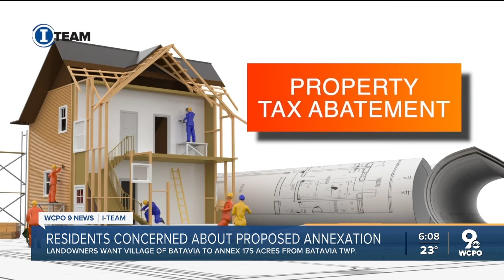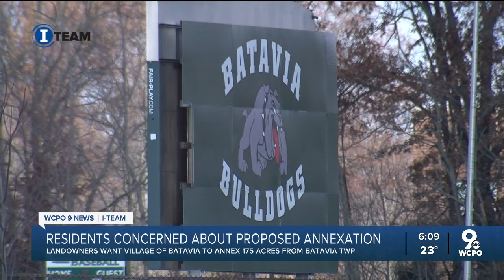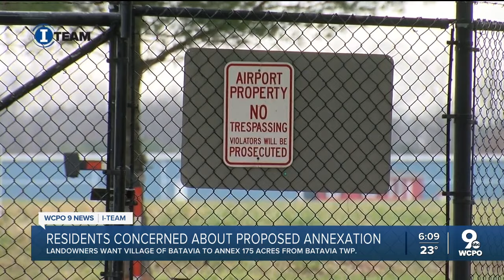Batavia residents concerned about proposed annexation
Local residents and officials have accused village leaders of greed, poor fiscal management, lack of transparency and refusing to post 2023 meeting minutes on the village website in order to hide the annexation until recently.